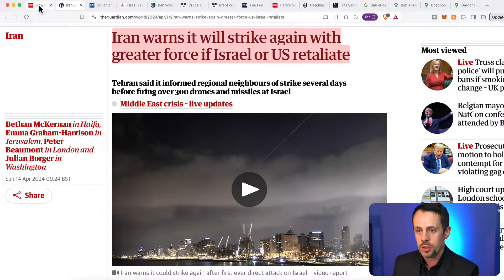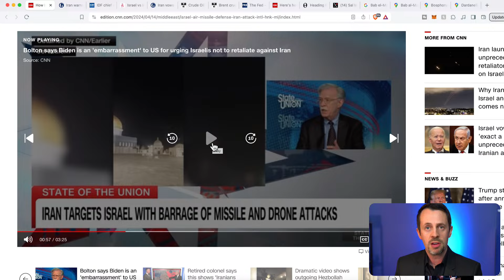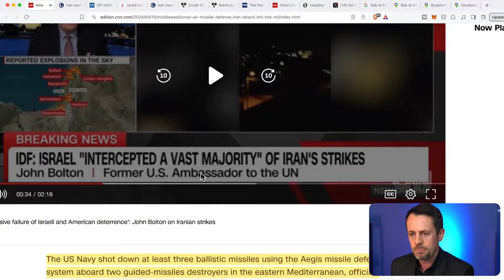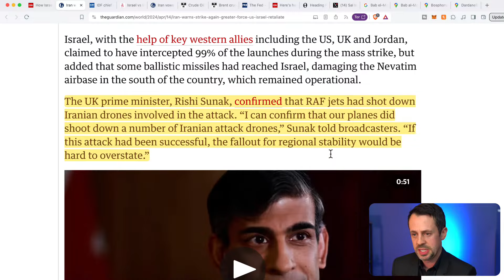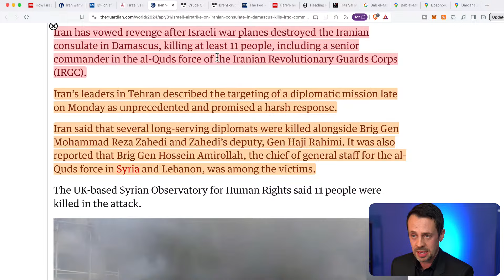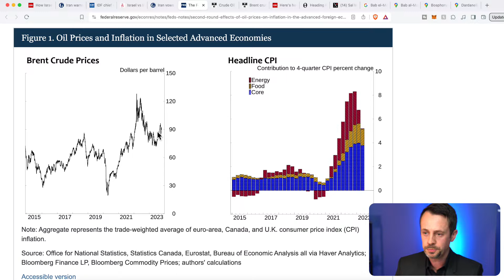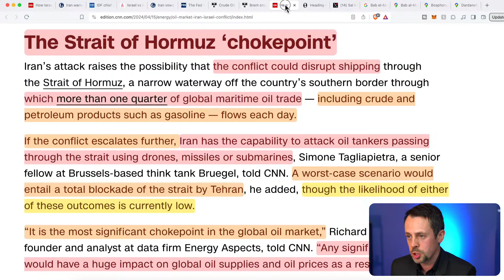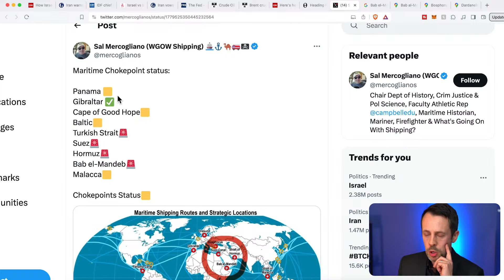This Video Got Over 100k Views in A Few Hours... (Then It Got Demonitized…)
2. Join Our AMAZING 'Awake' Tribe Here!

3. Join our Fantastic Entrpreneur Coaching Group! (Want to start your own business but not sure where to begin?) (Select Tier 5)